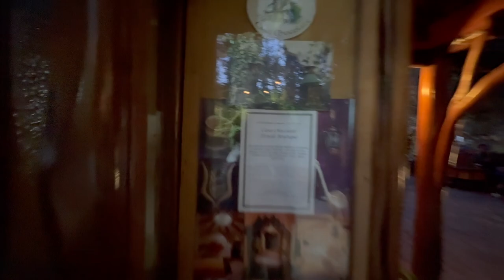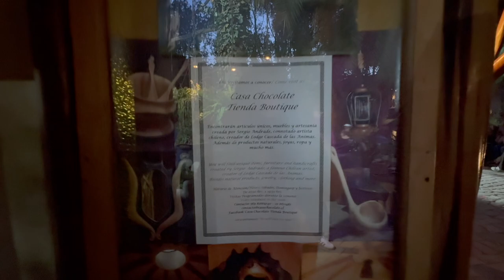Paseo a Casa Chocolate con Jean y Salo en el Chile camino al Cajón del Maipo.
¡Acompáñanos en una aventura inolvidable! Jean, Salo y nuestra familia se embarcan en un emocionante paseo hacia Casa Chocolate, ubicada en el impresionante Cajón del Maipo. En este video, te mostramos cada rincón de este lugar encantador, desde la llegada y los paisajes espectaculares hasta la degustación de chocolates artesanales y nuestro tiempo de juego en el lugar.

¡Dale play y vive con nosotros esta dulce y emocionante aventura! ¡Queremos saber qué te parece y si ya conoces Casa Chocolate en el Cajón del Maipo!

Presentación y llegada a Casa Chocolate
Recorrido por los jardines y la tienda
Degustación de chocolates
Momentos especiales en familia